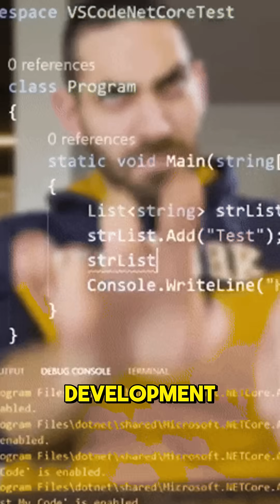People love to argue about PHP and now you can too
PHP is one of the most widely used programming languages for backend development and though tricky, can be easier to learn than others.